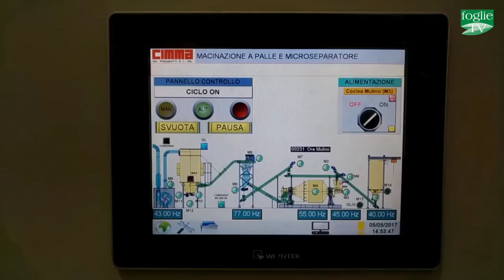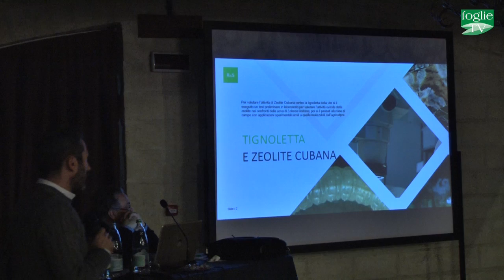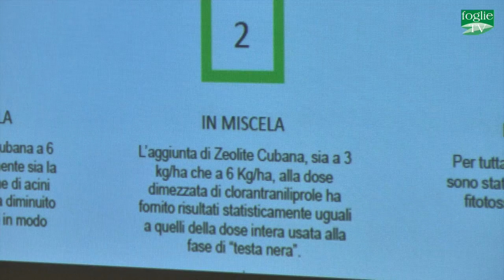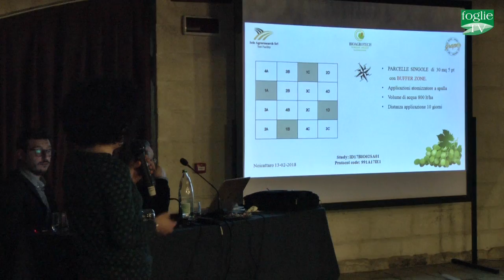FOGLIE TV - Zeolite Cubana su uva da tavola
Utilizzare la zeolite cubana dall'inizio alla fine in modo serio e miscelata in alcuni momenti ad un agrofarmaco, permette di avere un prodotto finale più pulito e quindi più appetibile per i mercati e la grande distribuzione organizzata. La zeolite cubana non è uguale alle altre zeoliti: sono presenti in natura oltre 100 zeoliti ma la zeolite cubana è stata certificata ed analizzata da vari centri di saggio ed ha dimostrato la sua grande efficacia. La zeolite cubana è una polvere bianca che aiuta gli agricoltori su moltissimi insetti. Per quanto riguarda l'uva da tavola, argomento dell'incontro Bioagrotech presso l'Una Hotel, la zeolite cubana non va utilizzata per la peronospora ma è altamente indicata su tignoletta, oidio e botrytis della vite e contro il drepanothrips reuteri su uva da tavola.